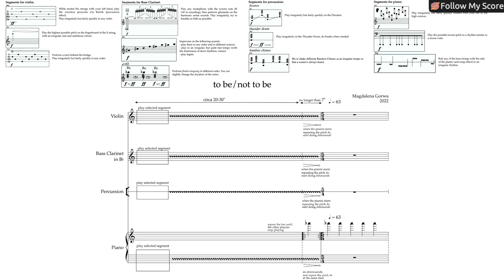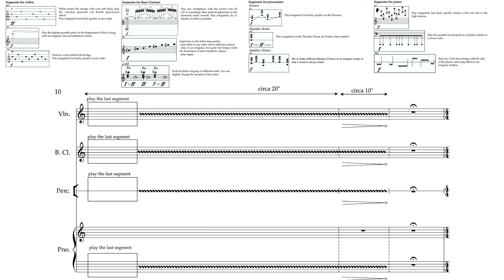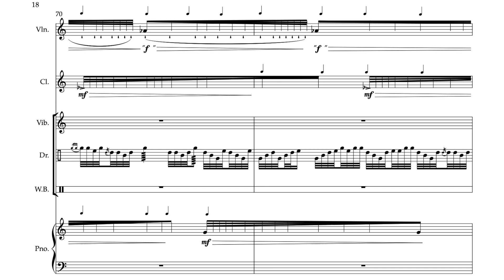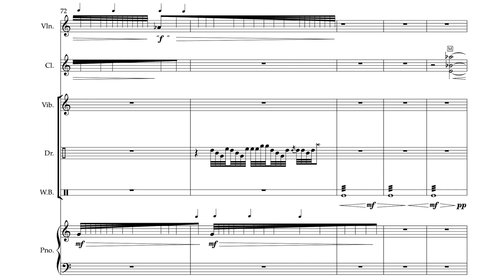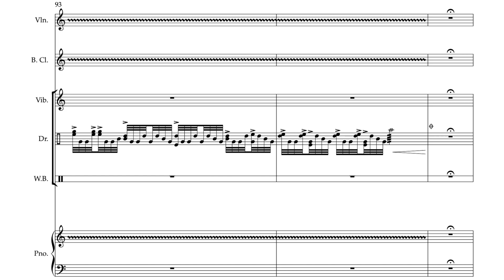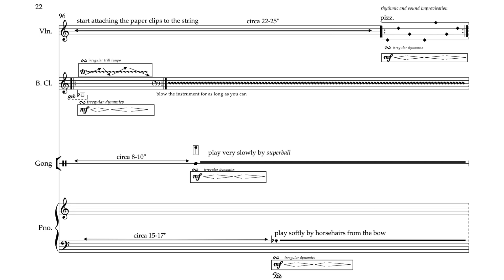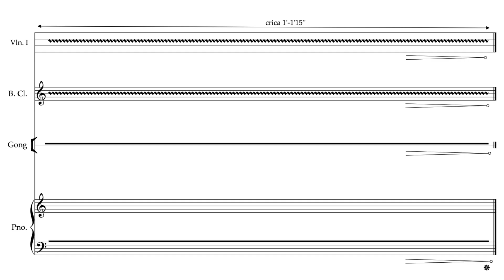Magdalena Gorwa — to be/not to be [w/ score]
performed by Dagna Sadkowska (violin), Michał Górczyński (clarinet, bass clarinet), Paweł Nowicki (percussive instruments), Piotr Nowicki (piano)
to be/not to be by Magdalena Gorwa (2022)

uploaded with permission from Magdalena Gorwa on behalf of the performers

00:00 to be/not to be
11:45 Performance Notes

follow us for new videos and news!